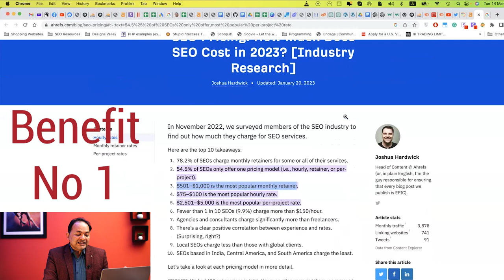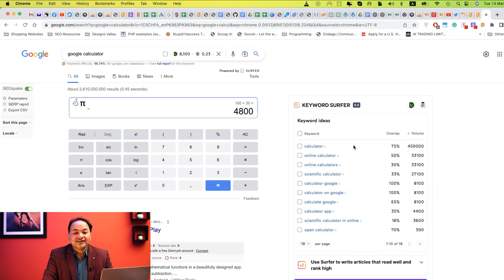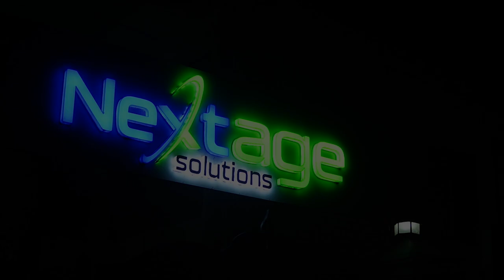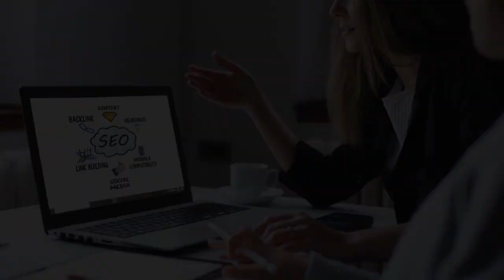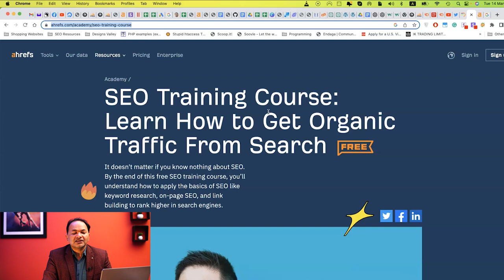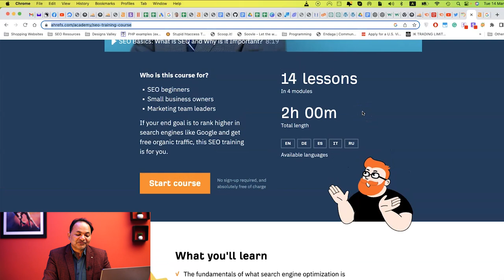How to Learn SEO? | 5 Benefits of Learning SEO by Shahzad Ahmad Mirza